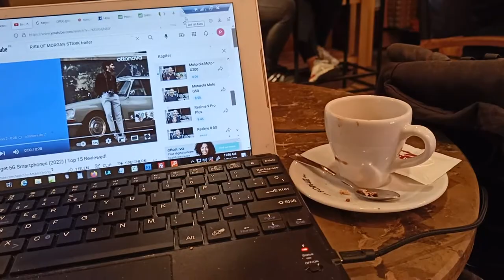Durres, Albania in Mercedes Station Wagon camper